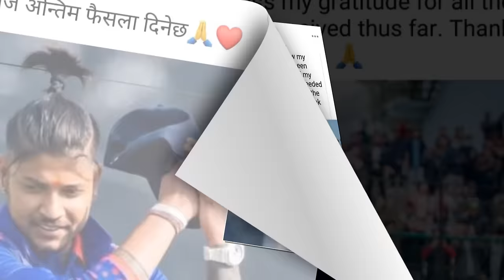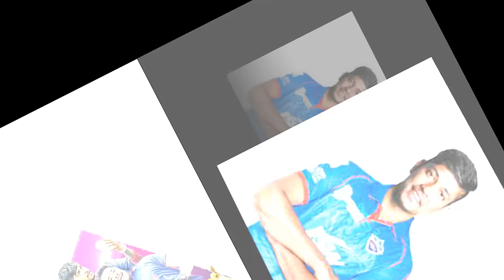सन्दीप निर्दोष हुने प्रमाणै प्रमाण || सन्दीपले ११ वटा प्रमाण अदालतमा पेश गरे